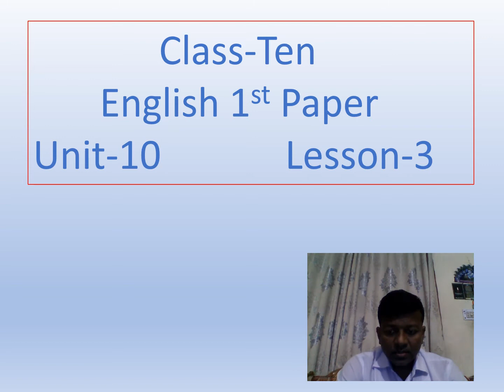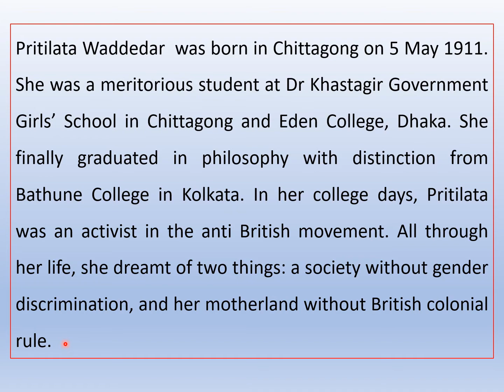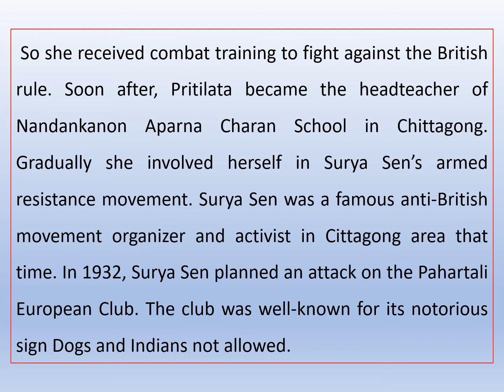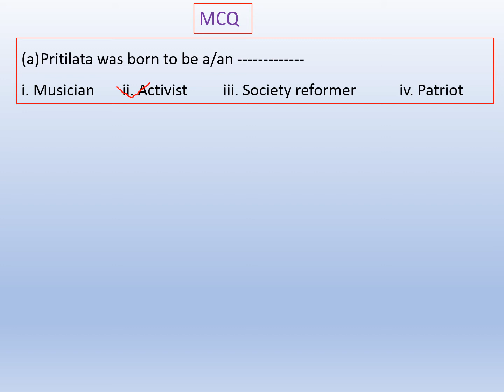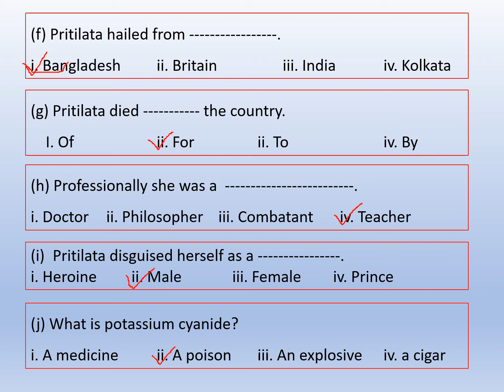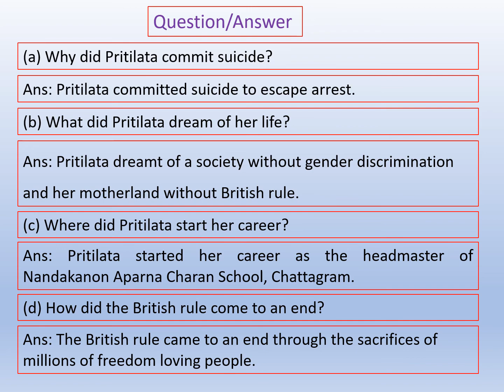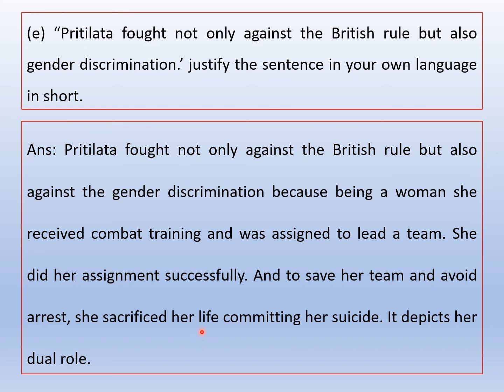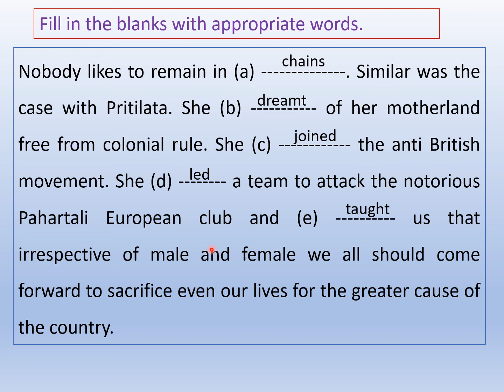Class 10 Eng 1st Unit 10 Lesson 3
Class-10 English 1st Paper Unit-10 Lesson-3 They had Dreams (Pritilata Waddeder)